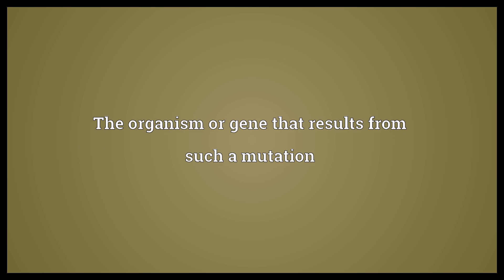Hypermutation Meaning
Video shows what hypermutation means. Frequent mutation. The organism or gene that results from such a mutation.  Hypermutation Meaning. How to pronounce, definition audio dictionary. How to say hypermutation. Powered by MaryTTS, Wiktionary